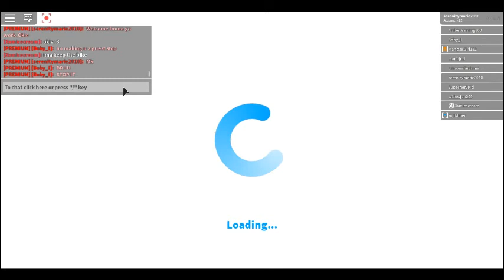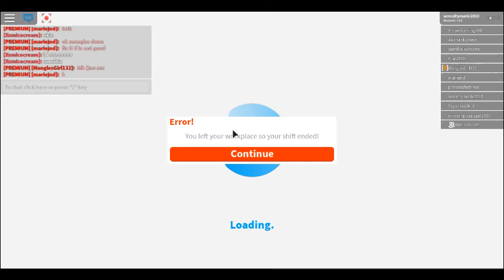robloxapp 20190922 1317400